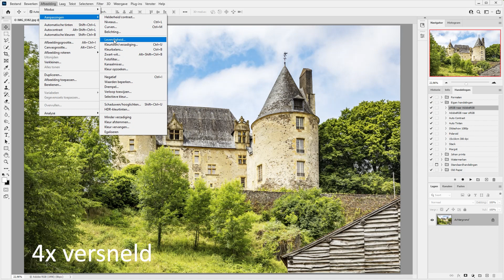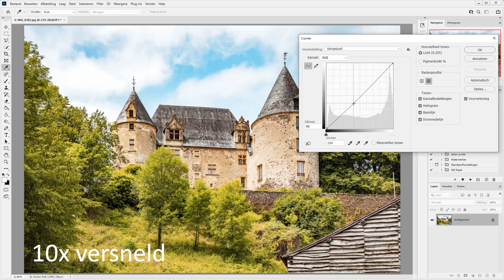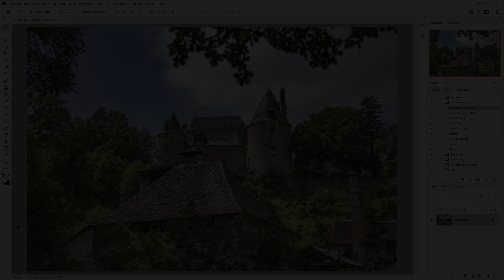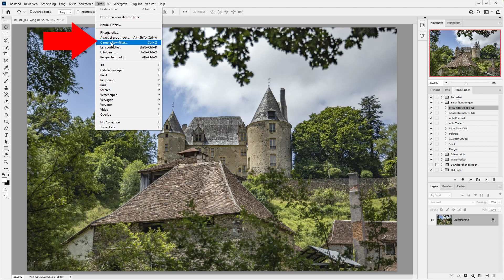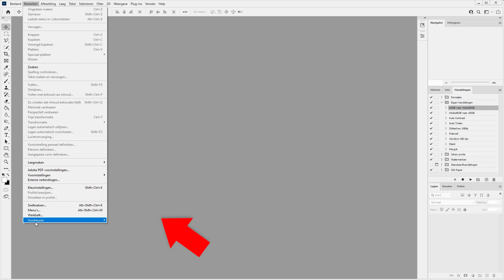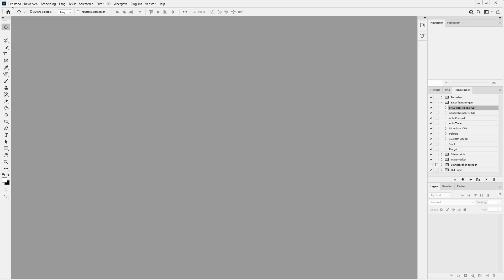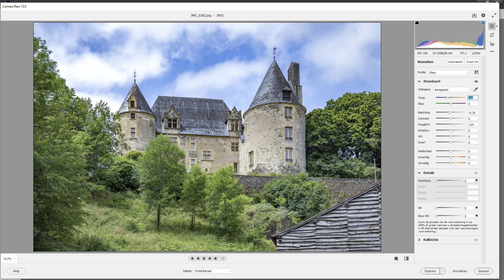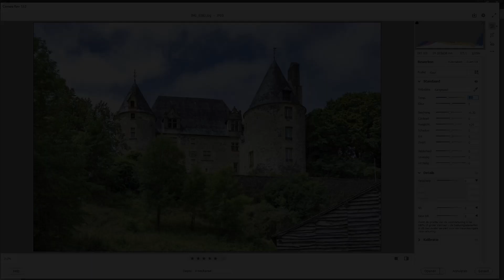Handige fotobewerking | JPEG in een RAW-converter (ACR) (Dutch)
Een enkele JPEG-foto bewerken we vaak als vanzelfsprekend in een programma als Photoshop. Maar is dat wel de handigste software om basisaanpassingen in helderheid, kleur, scherpte en kader te doen? Misschien kun je JPEG-foto's veel handiger bewerken in een RAW-converter als Lightroom of ACR van Photoshop 2021/Photoshop Elements. Hier zie je hoe je dat doet.